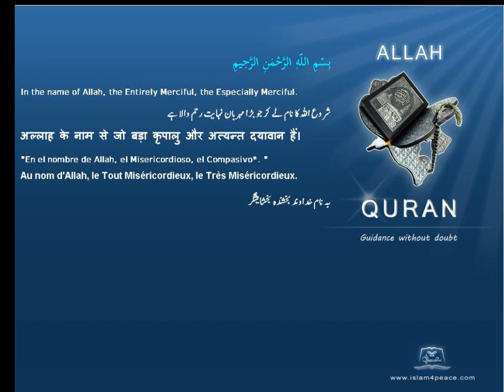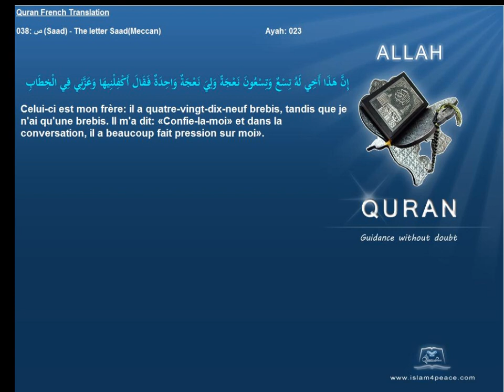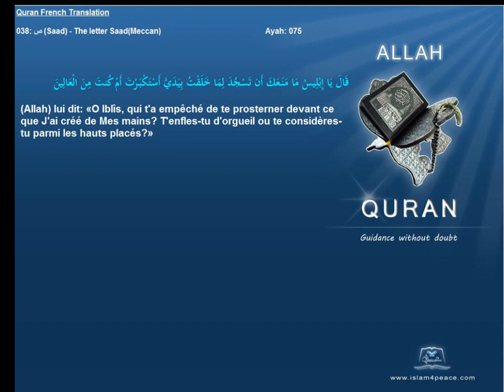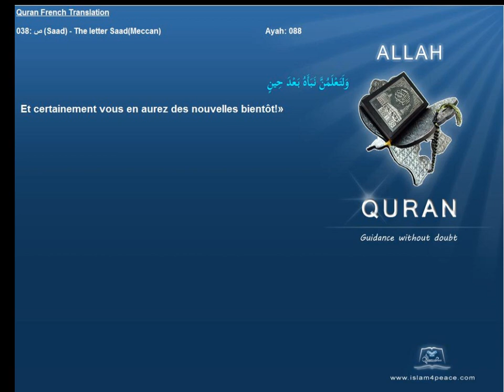Quran French Only Translation 038 ص Saad The letter SaadMeccanIslam4peace com